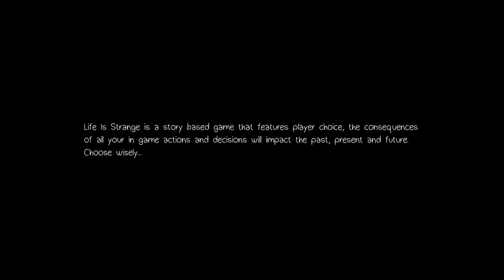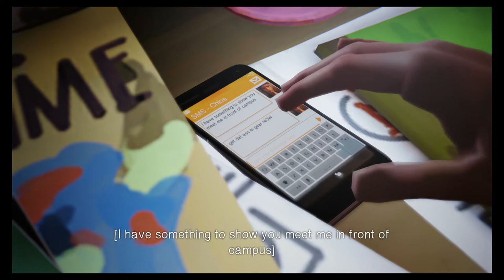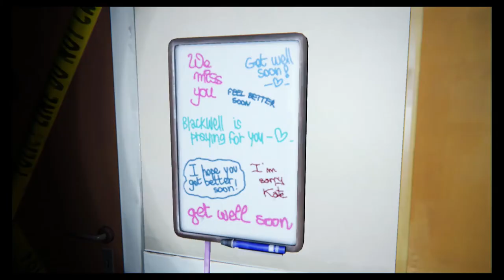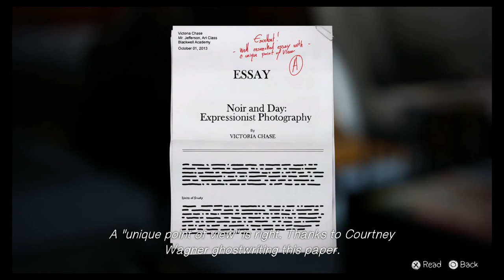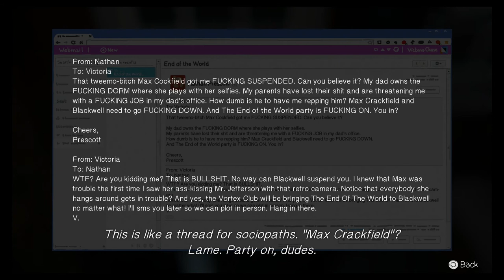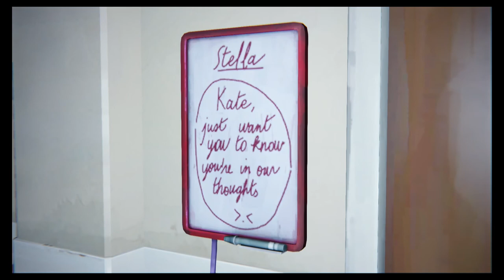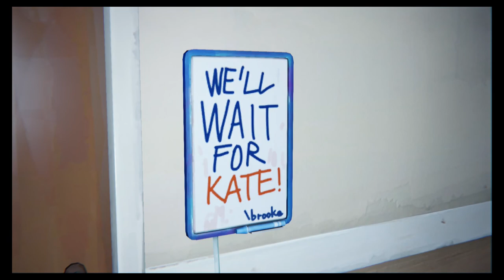Life Is Strange: Chaos Theory - Episode 1 "Nanny Cam Lion" PS4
Welcome back for Life is Strange! Time to get our snooping pants on and do what snooping pants do best. Somehow drown our plants. Dang you snoop pants.